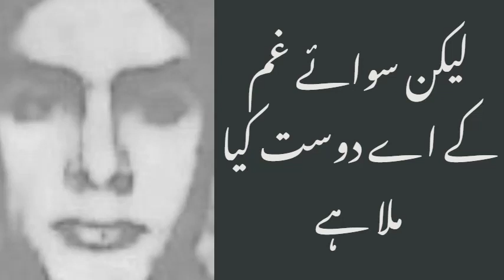لیکن سوائے غم کے اے دوست کیا ملا ہے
مجموعۂ کلام: تلاش   شاعر: شکیل احمد شاہ

تو مجھ سے بےخبر ہے تجھ کو پتا ہی کیا ہے

دیوانگی میں میرا کیا حشر ہوچکا ہے

سب کا سخن ہے دلکش میرے لبوں پہ تالے

دل کی خموشیوں سے مجھ کو بھی اب گلا ہے

شوق طلب میں میں نے کتنا لہو جلایا

تارے بھی آج شب کو مجھ سے بچھڑ گئے ہیں

کس سے چھپاؤں اے دل آنسو ڈھلک رہا ہے

قربت میں بھی ملی ہے بےچینیوں کی محفل

وہ ہجر بھی سزا تھا یہ وصل بھی سزا ہے

تو نے شکیل کو بھی اپنے سا کیوں ہے سمجھا

تیری طرح نہیں ہے یہ شخص باوفا ہے